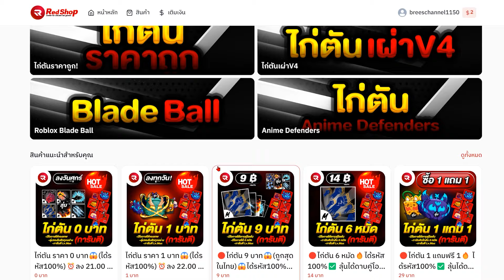Anime Defenders แจกโค้ดเพชร💎ฟรีๆ ใส่ได้ยกเซิฟ ได้จริง100%✅